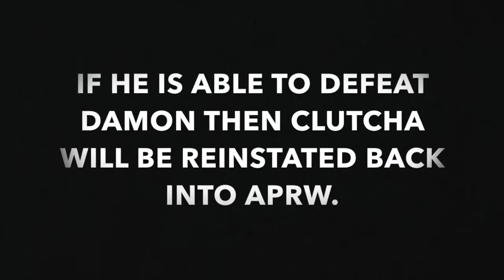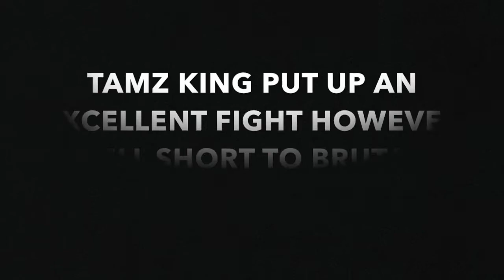APRWMania 5 Promo Package: Hell in a Cell | Clutcha Dragon vs Tamz King